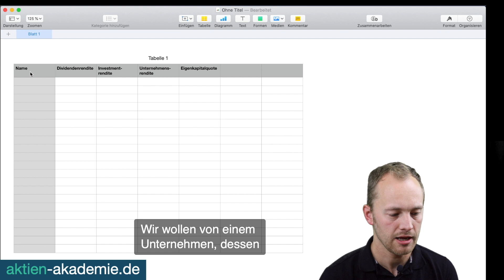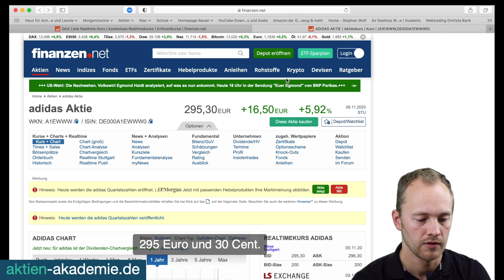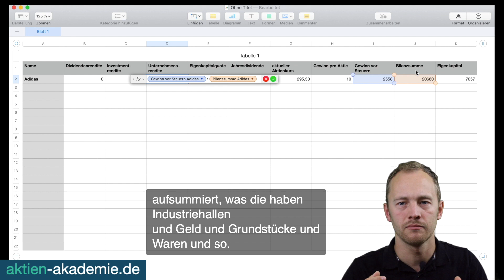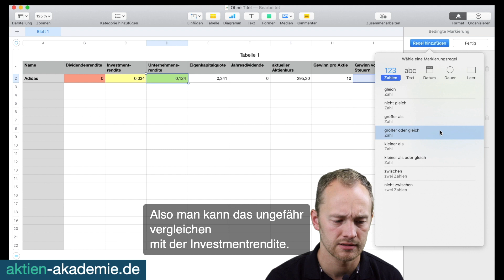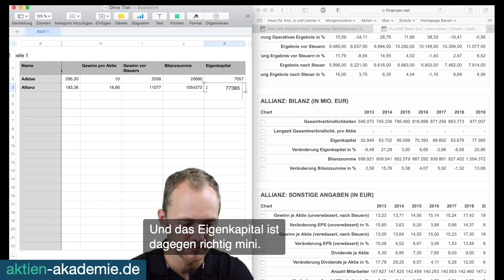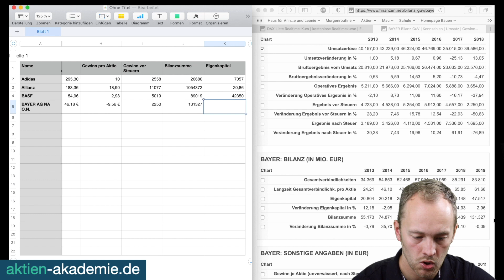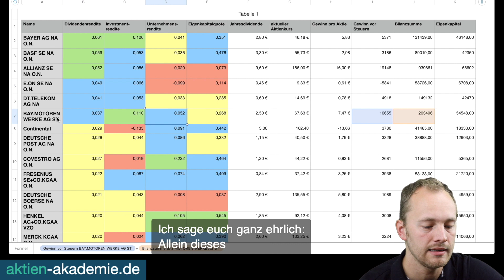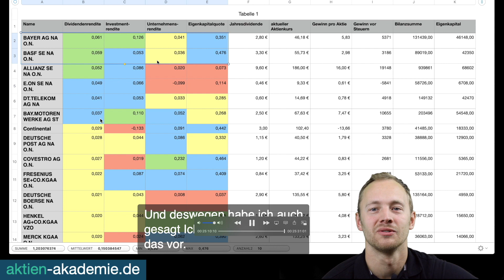So entstehen meine Aktienanalysen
Heute zeige ich dir, wie meine Aktienanalysen entstehen und analysiere die DAX Aktien für dich!

Wie versprochen:
Numbers-Datei: